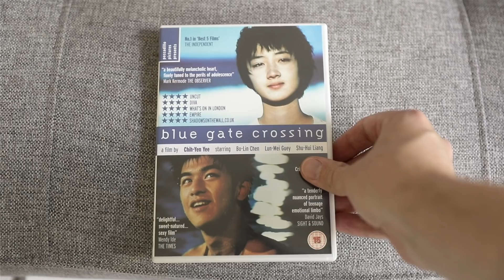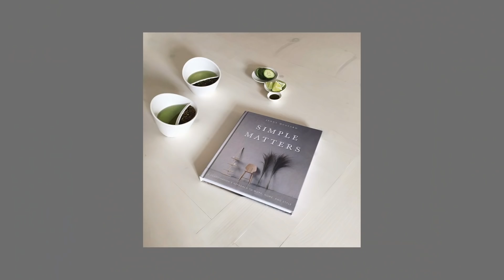MINIMALIST LONDON APARTMENT TOUR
our london minimalist apartment tour is finally here! we are loving life in london in our beautiful apartment and we are so excited to give you a peek inside the walls of the mustards. we hope you like our modern london scandinavian style place!

i talk about:
the previous places we have lived !
the apartment and area where we’re currently living !
our furniture !
furniture shopping tips !
what I think about the different rooms of the apartment !
interior design !
how you get to the office london style
my favourite selfie mirrors !
tetris cooking !
tips for minimalist decorating !

WORLDWIDE SHIPPING !

love // jenny